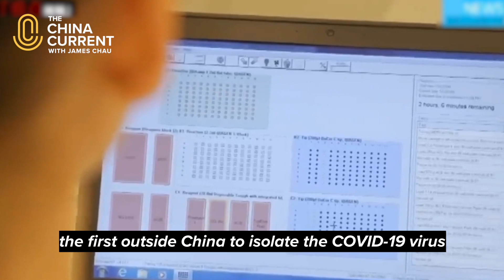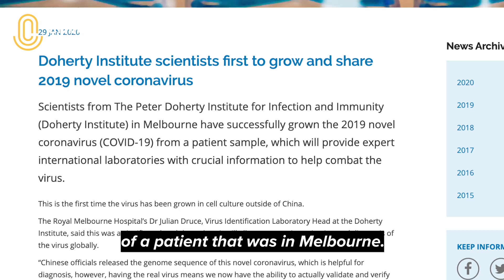This Virus Could Become Endemic | The Novel Outbreak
Professor Sharon Lewin is the founding Director of the Doherty Institute, a world-leading center for research, laboratory exploration, and clinical care - and the first outside China to isolate the coronavirus now known as COVID-19. Her team is working on a vaccine to fight the outbreak– a major global development she shared with Australia's Prime Minister Scott Morrison when he visited the Institute recently. She speaks to James Chau about the progress in science, the need for a vaccine, the lives it could save in the meantime, and the likelihood that the virus could become a widespread endemic. Follow us for the latest stories in our special coverage on the novel outbreak.